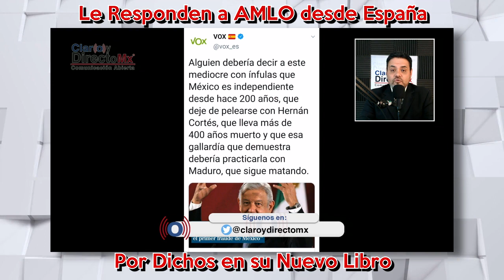“Mediocre con ínfulas” el reclamo del partido español Vox al Presidente AMLO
El partido político español Vox, tercera fuerza política en España lanzó un fuerte reclamo al presidente Andrés Manuel López Obrador, a quien llamó “mediocre con ínfulas” y le pidió que se deje de pelear con el conquistador HernánCortés, pues lleva más de 400 años muerto.